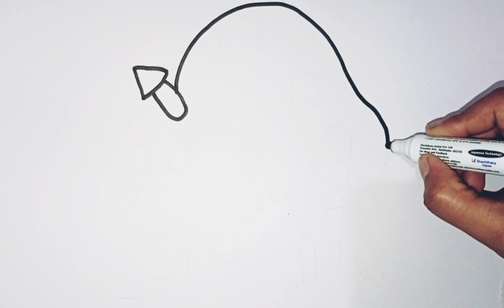How To Draw A Fairy Mushroom House / Step by step for kids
How to Draw mushroom Drawing